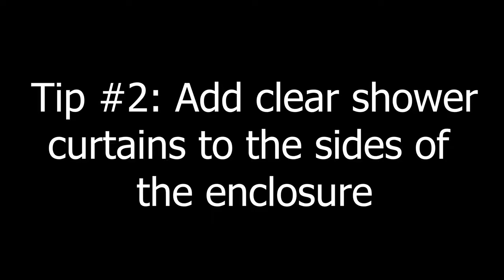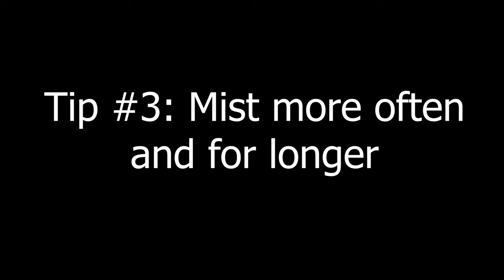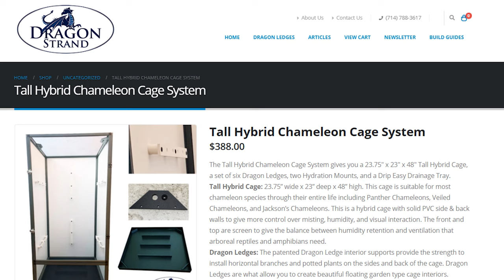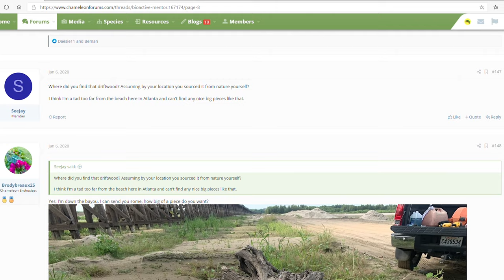How to increase the humidity levels for a chameleon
Tips and tricks for increasing the humidity levels in your chameleon's enclosure.

Check out the Chameleon Forums for additional help and a great cham community

0:00 Intro
1:12 Add live plants
1:37 Add shower curtains
2:25 Adjust misting schedule
2:49 Add humidifier
3:08 Hybrid or glass cage
3:53 Bioactive
4:33 Outro